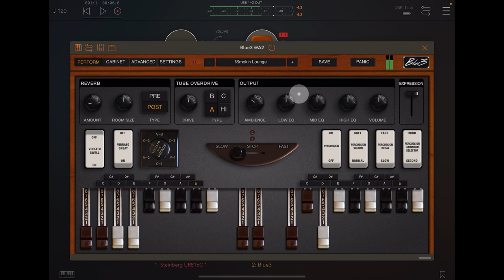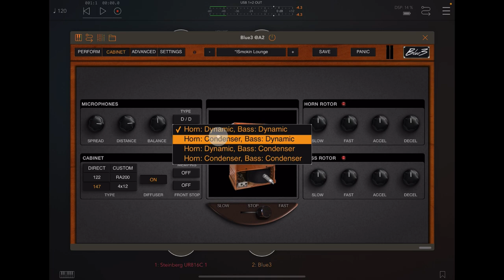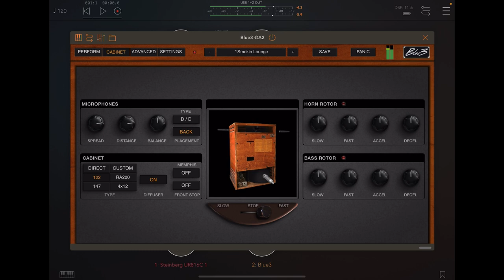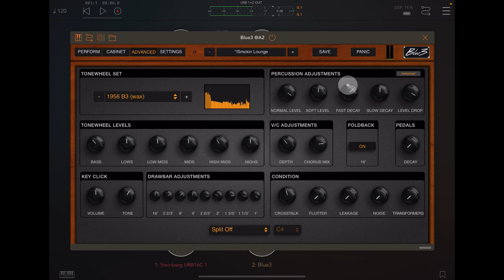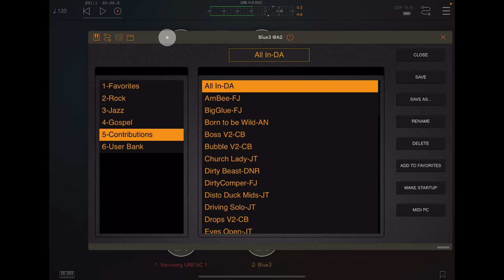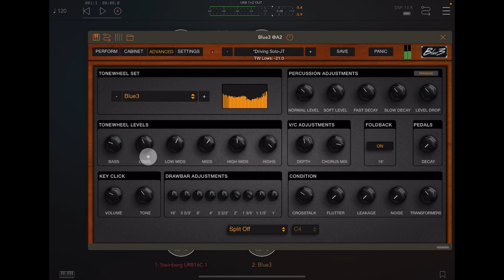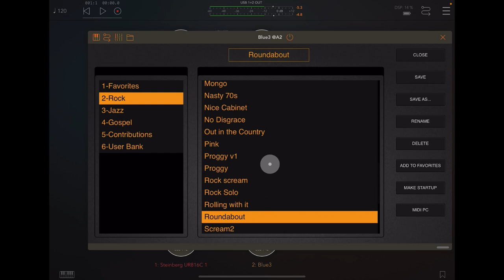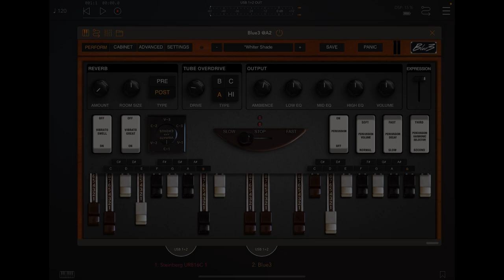Blue3 - Authentic Tonewheel Organ by GG Filmz - Walkthrough & Demo for the iPad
You can get Blue3 here at the App Store